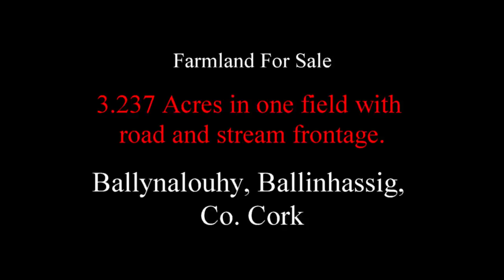**SOLD** 3 Acres for sale at Ballynalouhy, Ballinhassig, Co. Cork with Henry O'Leary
3.237 Acres in one field with road and stream frontage.